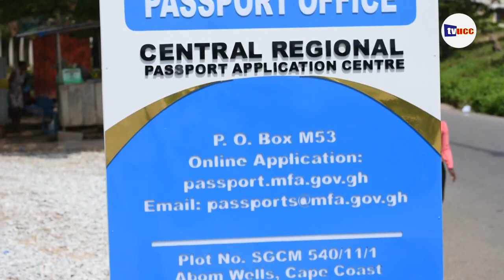Check out the unveiling of Cape Coast's beautiful Passport Office and the warning given to GORO BOYS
Find us on our other social media platforms